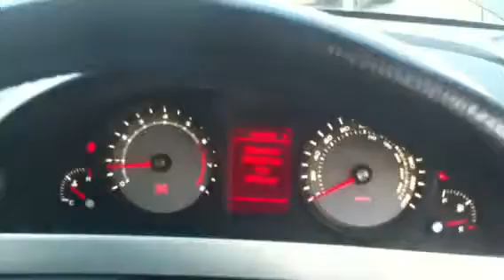SS Wagon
Good day Craig, hope this helps.